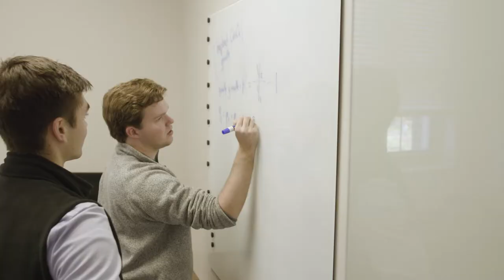CREATE Path to MBA - Meet Alyssa | The University of Alabama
Out-of-state student, Alyssa Hochstetler, chose The University of Alabama for the CREATE Path to MBA program. Once Alyssa realized that she could have the option of both earning a creative undergraduate degree and a specialized MBA degree she knew UA was the best school for her. The CREATE path to MBA allows students to expand upon their traditional undergraduate experience, gaining knowledge in not only their creative major but in business as well. In only one calendar year beyond the completion of an undergraduate degree, students can earn an MBA from the Manderson Graduate School of Business. Not only did Alyssa find the best academic path for her, but she found lifelong friends and a new home at UA.